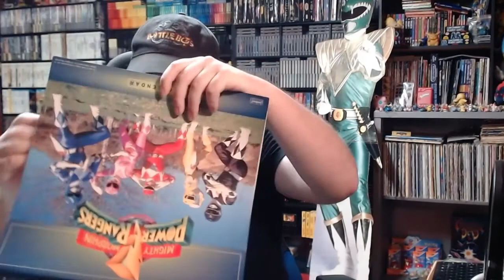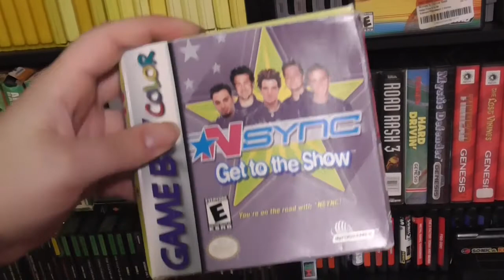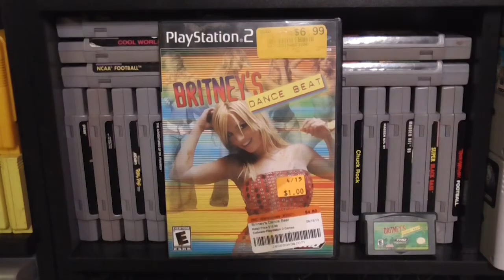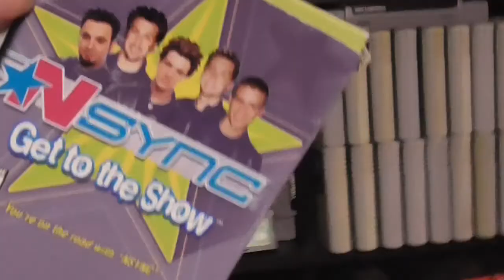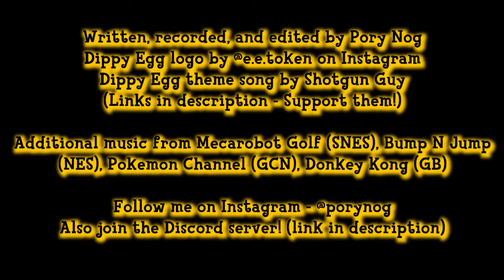*NSYNC: Get To The Show (Game Boy Color) - yes, this game seriously exists - Dippy Egg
why didnt backstreet boys make a game gear game?

► More music from Shotgun Guy + his other iconic music projects - FREE DOWNLOADS
► Join the Dippy Egg Gang Discord!